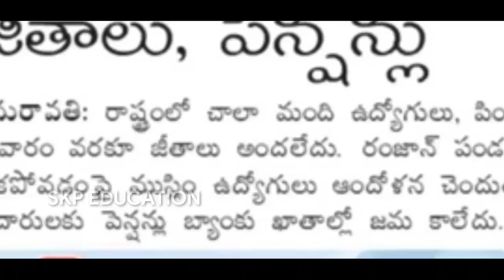ఉద్యోగుల జీతాలు ఎప్పుడు! పెన్షనర్లకు పెన్షన్/ AP Employees Pending Salary Latest News Today